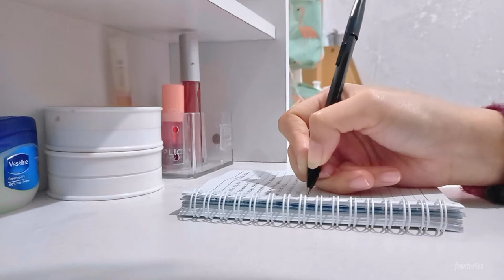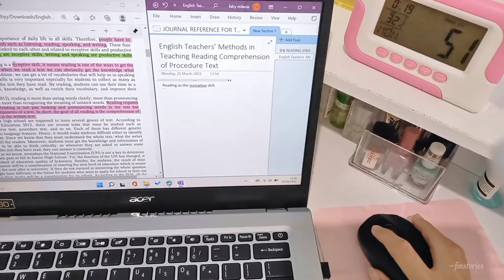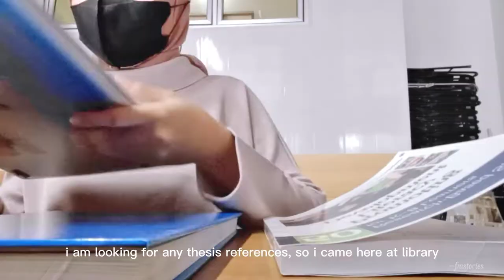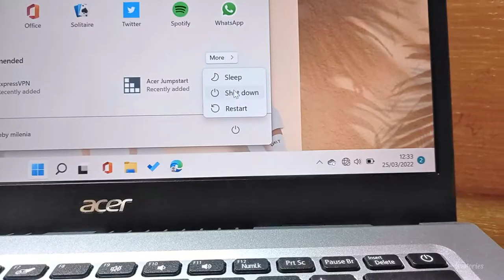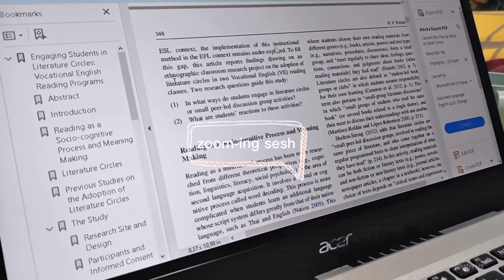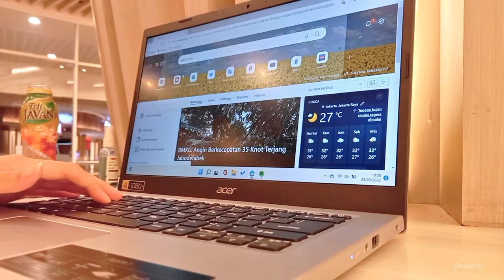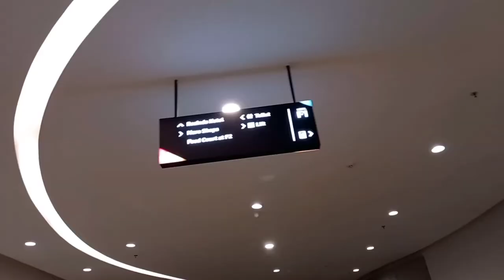study vlog of a final year student (indonesia) | study outsides (campus library, food court mall)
Hello people, welcome back!
This video was taken in March. However, the content is still useful and it is still part of current life. It's about me doing a literature review of my thesis, going to the campus library to study, and studying in public at the food court of a mall. A week that I like even though my mind is tired of college things.

anwyay, lets catch up with me
--instagram ; @ruvenclavv
--pinterest ; ruvenclavv

i would be very thankful for that♡

music use in this vlog